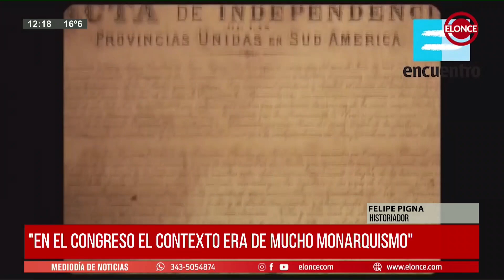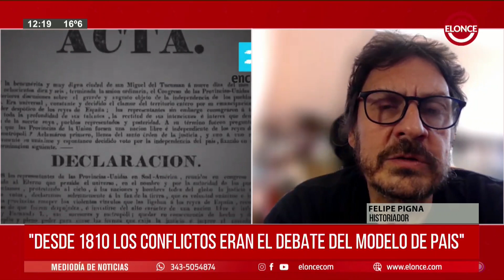La opinión de Felipe Pigna sobre la Independencia y los 205 años de historia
El historiador dialogó en Elonce TV sobre los hechos históricos que llevaron a la independencia de nuestro país en 1816. “Es emocionante pensar en el contexto en el que se logró”, dijo. Además, hizo referencia a la figura de Ramírez.